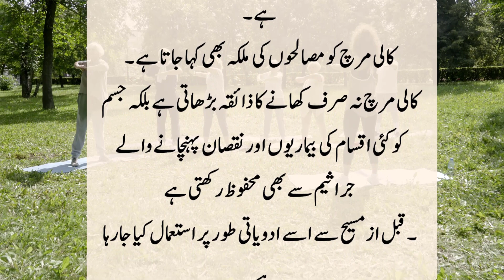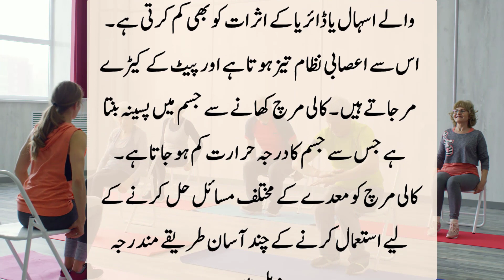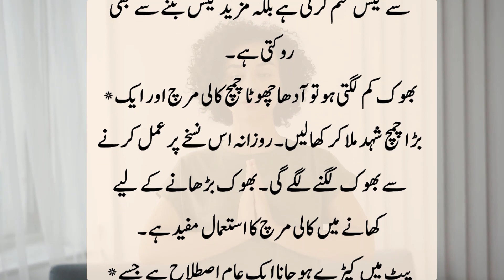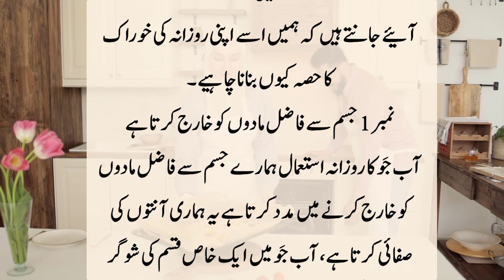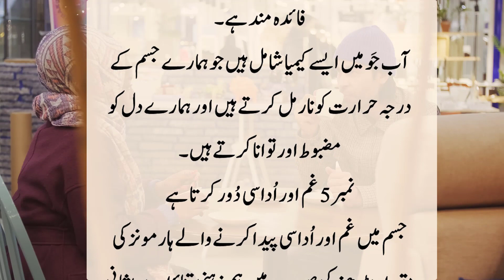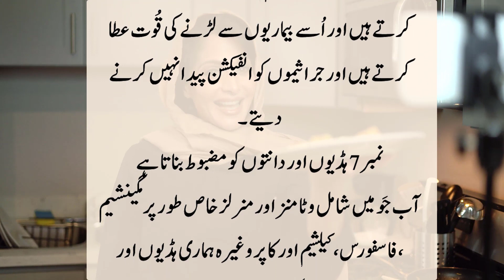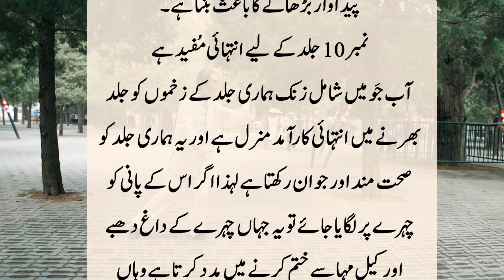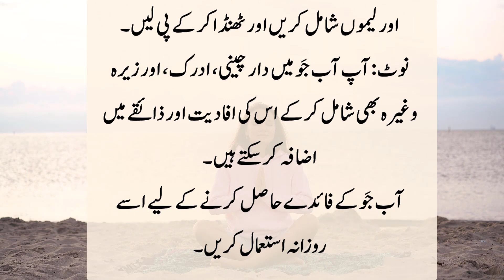Kaali Mirch k Beshumaar Faidy | Benefits of Jo